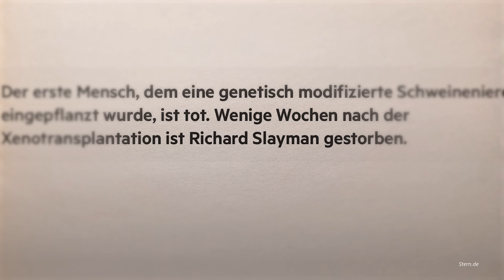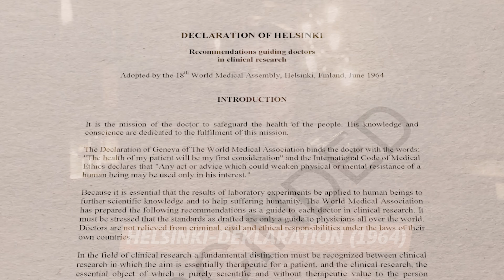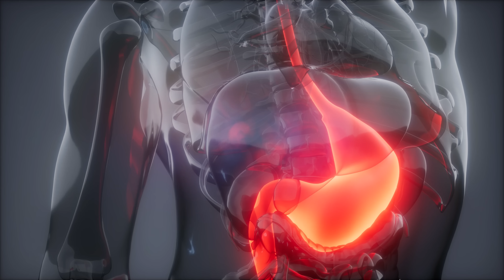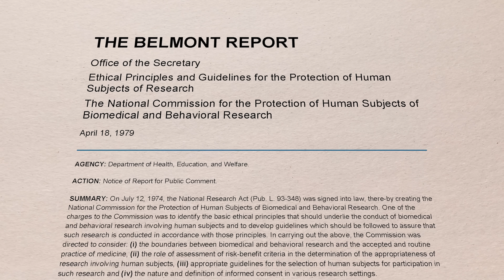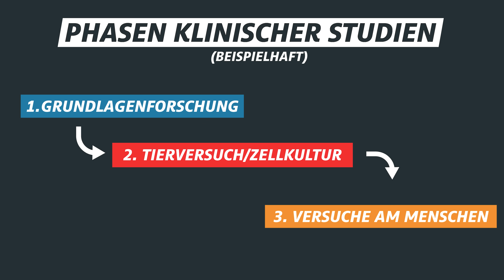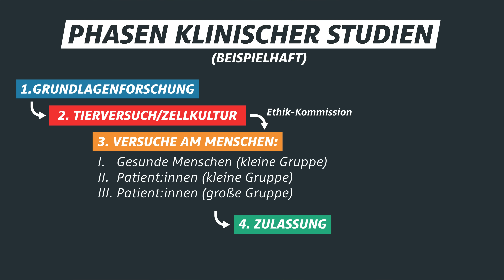Die grausame Geschichte der Menschenversuche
🤯 Besucht mich Live! Bei meiner Europa-Tour 2024 und der MBU XXL Liveshow mit Jacob von @BreakingLab HeeyLeonie, Cedric von @DoktorWhatson und Sina von @SonneTodSterne!

In diesem Video gehen wir durch die grausame Geschichte der Menschenversuche. Wie wurde die erste Impfung erfunden, wie werden Arzneimittel zugelassen und wie läuft eine klinische Studie heute ab? Und bedeutet der Tod von Richard Slayman einen Fehlschlag des Versuches?

00:00:00 - Intro
00:01:00 - Warum gibt es Menschenversuche
00:01:35 - Geschichte der Menschenversuche
00:02:26 - Regeln für Menschenversuche
00:03:31 - Entwicklung des ersten Impfstoffes
00:04:56 - Selbstversuche in der Wissenschaft
00:06:12 - Umgang mit unethischen Versuchen
00:07:26 - Das Problem mit Robert Koch
00:08:42 - Klinische Studien heute
00:11:11 - Richard Slayman

Moderation: Vivi Polenz
Schnitt: Marcel Ruesch
Skript: Vivi Polenz
Redaktion: Julius Kaufmann

📸 Mein Equipment (ref-Links):
Meine Studio-Kamera
Mein Studio-Mikrofon
Mein Studio-Interface
Mein Funk-Mikrofon

📝 Quellen zum Video:
QUELLEN